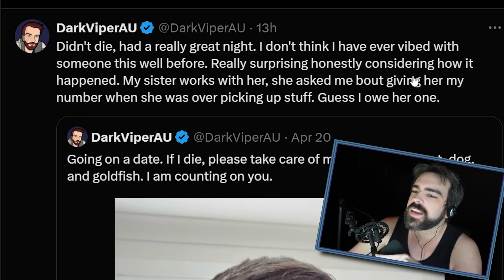I Went On My First Date In A LONG Time, And It Was Great!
Timestamps:
00:00 - I went on a date!
00:38 - How did this happen?
03:01 - The date, part 1: Go-karts
04:07 - The date, part 2: Italian food
05:21 - The date, part 3: Whisky bar
08:13 - The date, epilogue.
09:36 - I owe my sister one.

In Collaboration with Andros